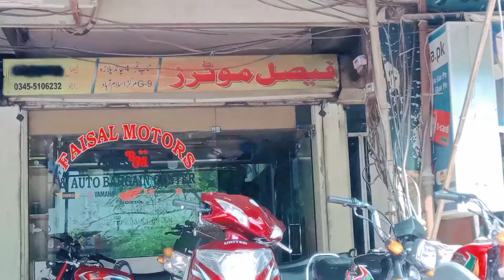Islamabad Main Aik Asa Showroom Jhan Loog Porana Bike Day Kr Nia Lay Jatay | Unique Showroom in Pak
Friends is video main hum nai ap k Sath
Bike installment Business plan jo Pakistan main Kafi hd tk profit wala business smjha jta hai. asi Taran Islamabad k aik sherry jo k Pakistan main installment Bike business krta hai or monthly achi earning kr Raha.
friends installment Business k do faiday hain aik customer happy ho jta or dosra ap acha profit bhi hasil kr laytay Hain.
is video main jin ka interview kiya gia wo pechlay Forty years say bikes instalment ka business kr Rahay hain

Honda, United, Super star bikes, super Asia bike, Honda 125 Bikes,

zafar bikes instalment business man

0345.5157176